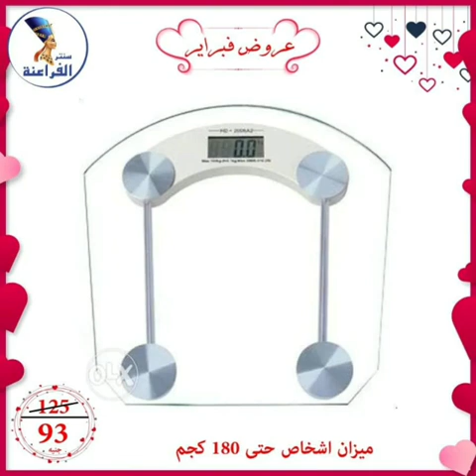مهرجان عروض شهر فبراير من سنتر الفراعنة